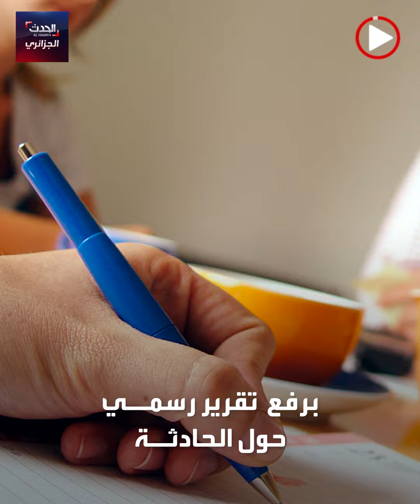معلمة تعاقب تلاميذها بقص شعرهم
معلمة تعاقب تلاميذها بطريقة قاسية بإحدى المدارس الإبتدائية بسطيف شرق الجزائر